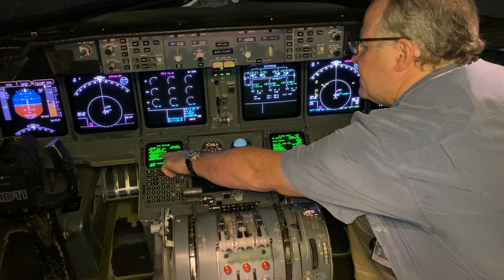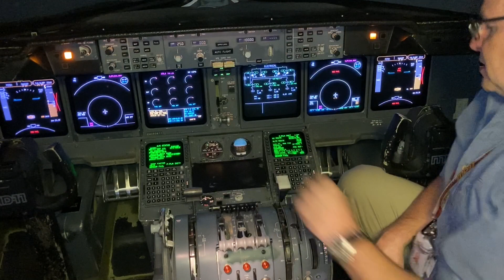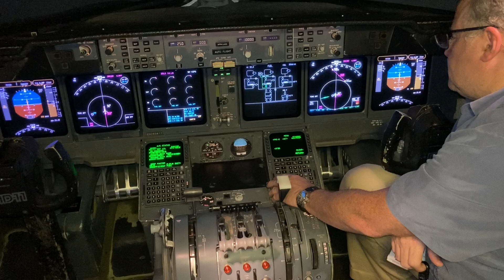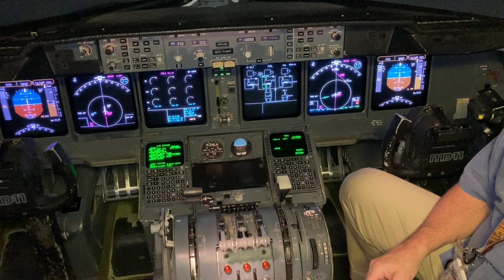MD-11 Cockpit Setup, FMS Programing, WGA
This Focuses On the FMS programming during The Cockpit Prep Flow